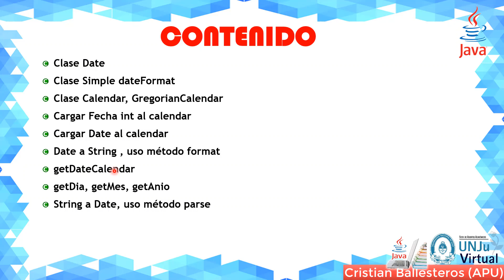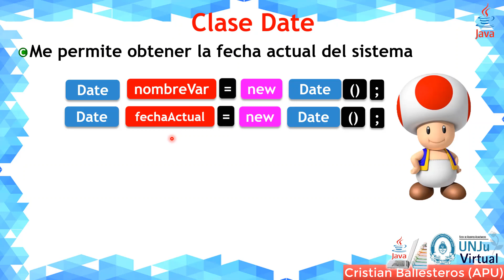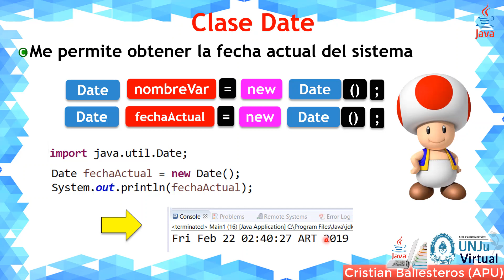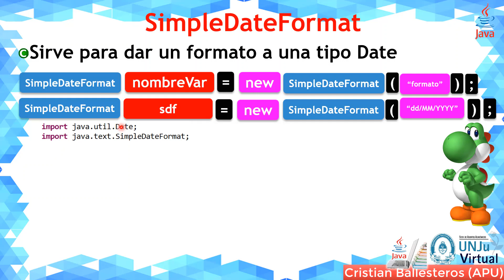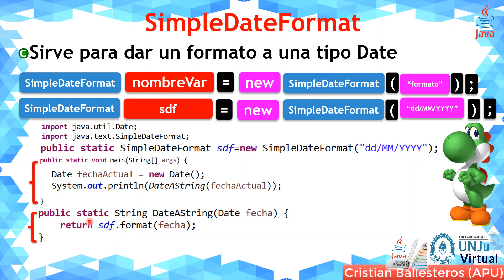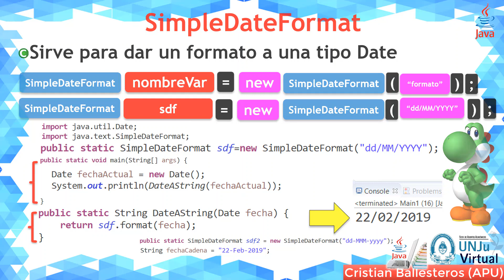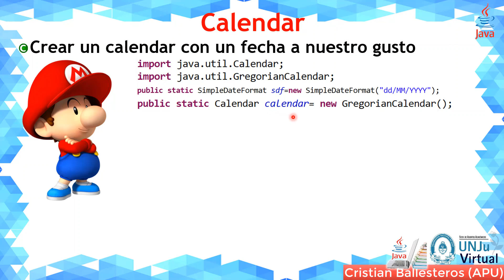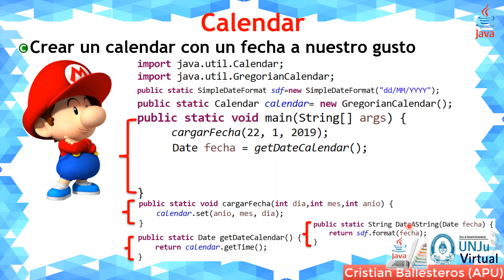Clase Date Calendar y SimpleDateFormat TEORIA UNJU VIRTUAL PARTE 1/2